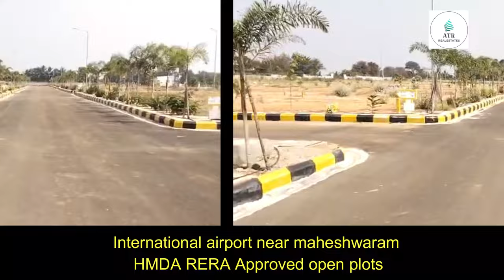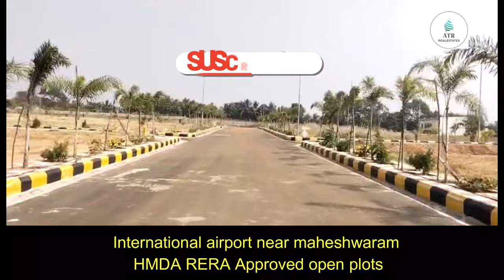open plots Villas for sale at International airport near maheshwaram. Call for more info:9948848245.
International airport naer maheshwaram HMDA RERA Approved open plots Villas Gated community project price 14999/-bank loan available more details contact
IN SVR Properties.